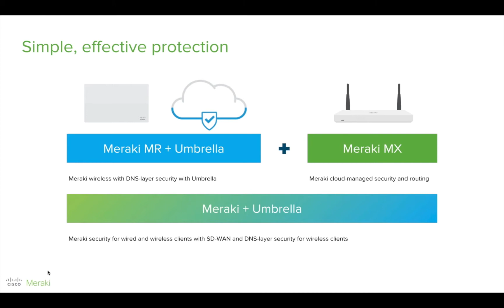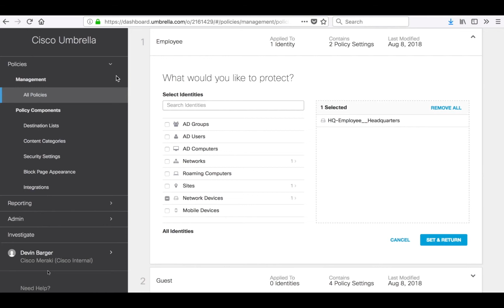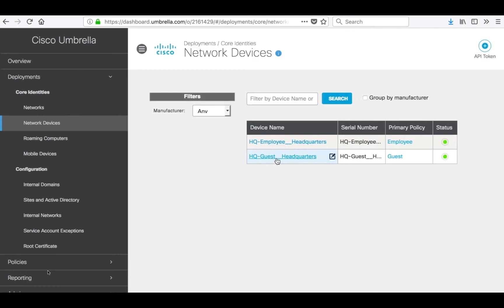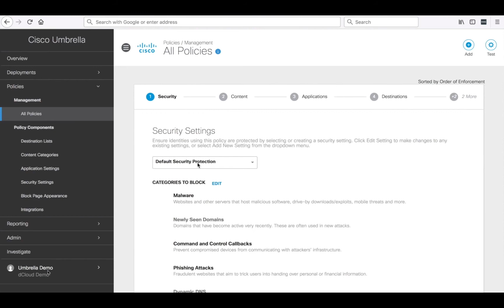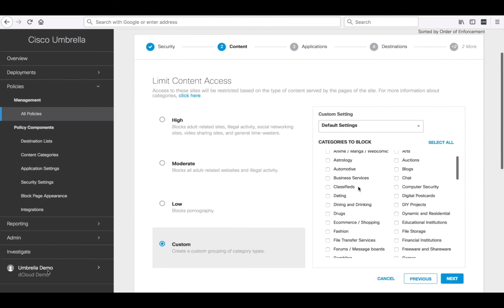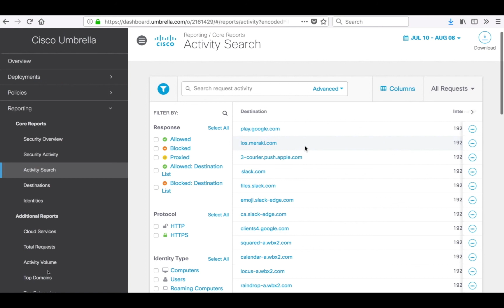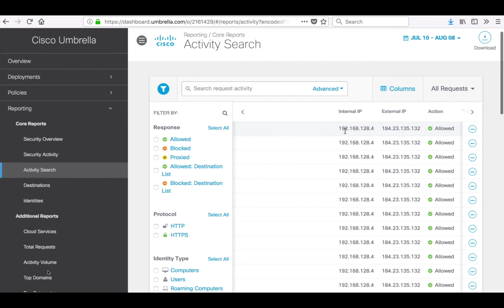Meraki - Wireless - DNS Security Umbrella Integration